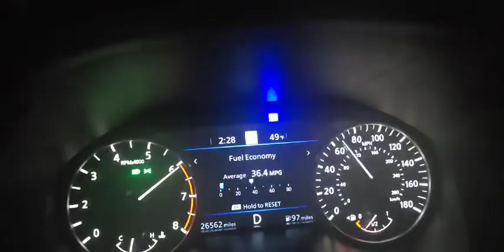20 altima vc turbo 0-100mph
No shift
Traction  on